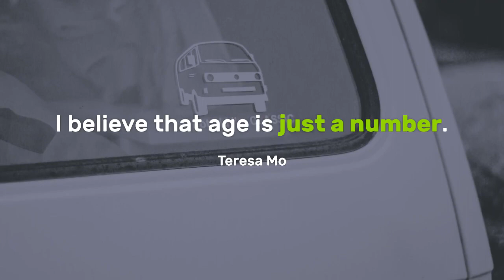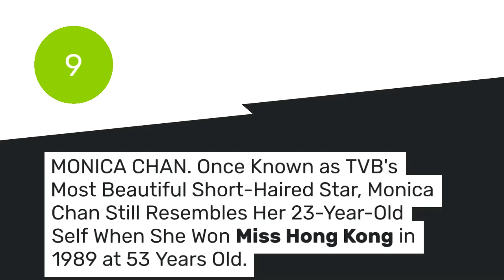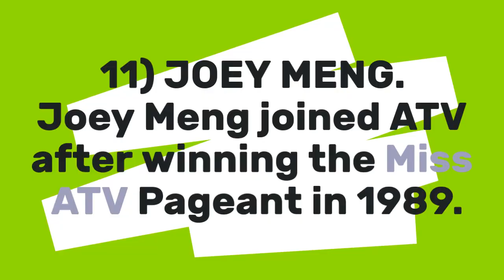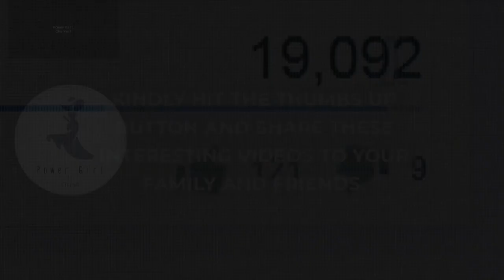"Eternal Beauty: 19 Hong Kong Actresses Who Defy Age in Their 50s ‼️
🌟 Discover Timeless Elegance: 19 Hong Kong Actresses Who Defy Age in Their 50s! 💫🎥

Prepare to be mesmerized by the ageless beauty and enduring talent of Hong Kong's most iconic actresses as we unveil a stunning showcase of 19 women who defy the passage of time with grace and elegance. From classic stars to modern-day luminaries, these actresses have not only captured our hearts on screen but continue to inspire us with their radiant presence and unwavering charisma.

In this exclusive video, we celebrate the remarkable careers and timeless allure of these extraordinary women, highlighting their contributions to Hong Kong cinema and their ongoing impact on the entertainment industry. From award-winning performances to iconic roles, each actress embodies the epitome of beauty and grace, proving that age is truly just a number.

🎬 Join us on a journey through the decades as we pay tribute to the eternal beauty of Hong Kong's leading ladies. Hit play now and immerse yourself in the magic of these legendary actresses who continue to shine bright in their 50s and beyond. 🌟🎬

hong kong tv actress
greatest Hong Kong film stars
miss hong kongs from 90s
miss hong kongs
Hot Hong Kong celebs
Kim Je Suel, kimjeseul, mostbeautifulactressess, top10, 10mostbeautifulactresses, hongkongbeautifulactresses, 10 most beautiful actresses, Top 10 Most Beautiful Actresses in2021, မင်းသမီး, ပောာင်ကောင်, chinese beautiful actresses
Vivian Chow, Chingmy Yau, Irene Wan, Joey Wang, Christy Chung, Cherie Chung, Gigi Lai, Carman Lee, Shu Qi, Maggie Cheung, ดาราจีน, ดาราฮ่องกง, ซูฉี, ซิ่วซู่เจิน, คริสตี้ซุง, หลี่ยั่วถง
Recently uploaded
New to you
History